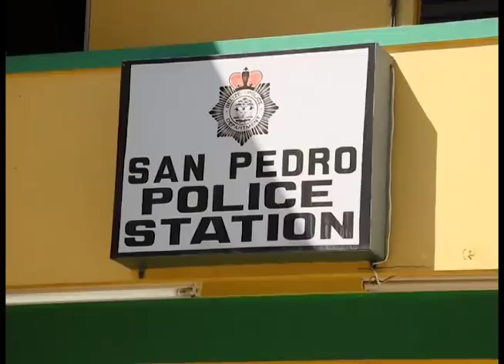William Godoy’s Family Protest Murder Charge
The first murder victim on the island is Alfredo Cowo and tonight, a San Pedro mechanic is spending his first night behind bars at the Central Prison for that murder. But the family of William Godoy isn’t convinced that he is the killer and believes Godoy was charged to cool down tensions simmering on the island. Prior to his murder, Cowo was threatened and publicly spoke about the danger to his life.  This is after he was shot along with four others on the island and took two cops to court.  The charges against the cops were dismissed for want of prosecution and Cowo ended up dead. Today, News Five’s Duane Moody spoke to the Godoy family.